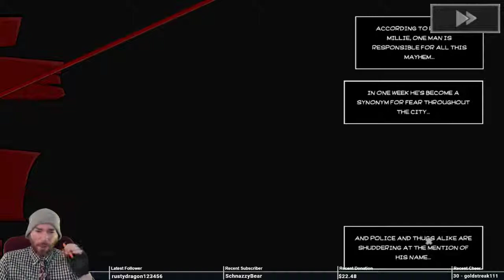SpifftasticMe Plays Bear With Me Part 2